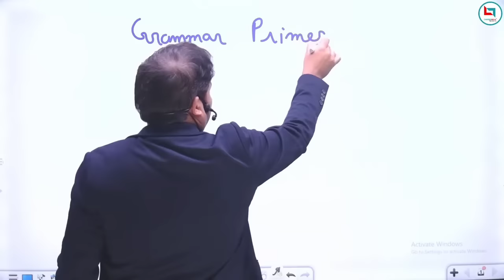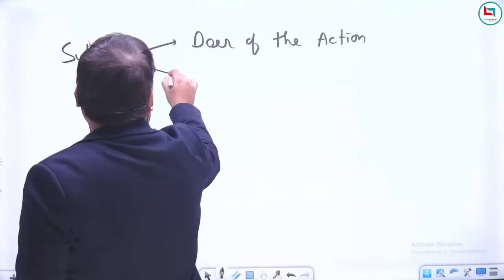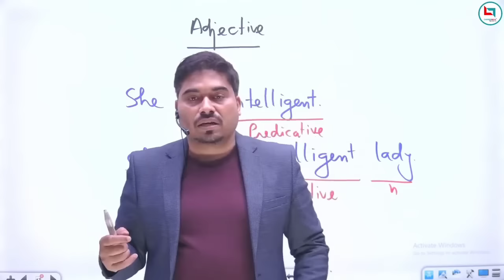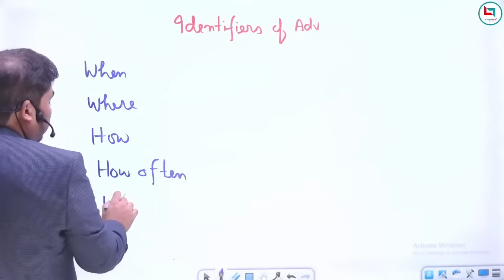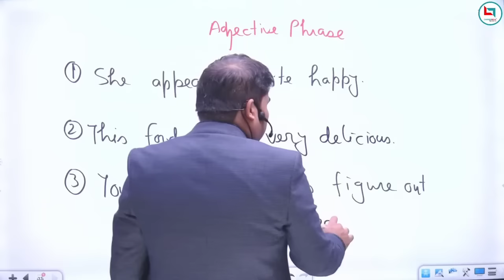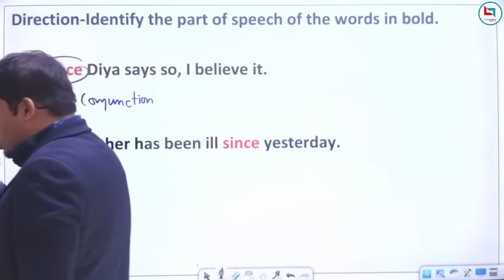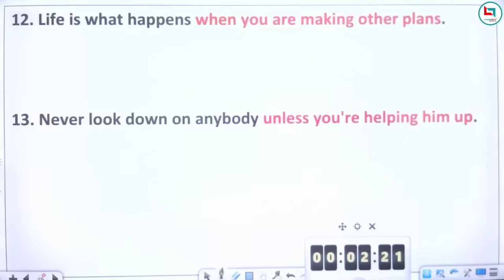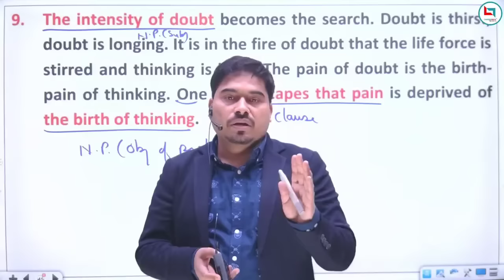Grammar Foundation | Detailed Class on POS, Phrases, Clauses & Sentence Structure | Satyendra Sir